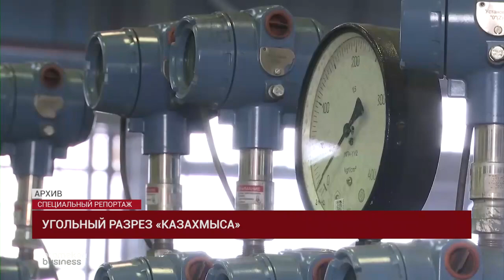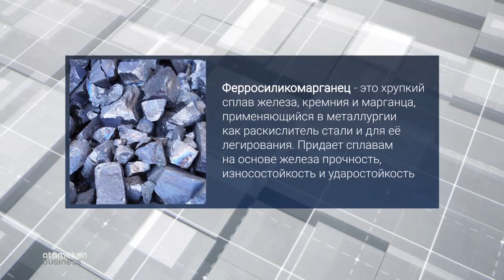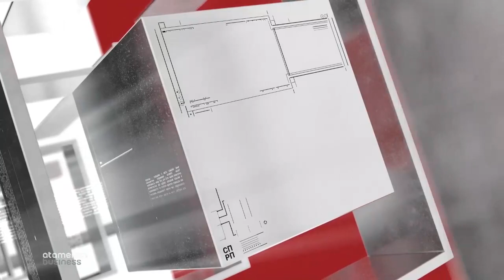Куу-Чекинский угольный разрез. Караганда. Казахмыс. Специальный репортаж (21.09.2018)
100 миллионов тонн угля за 60 лет. Разрез Куу-Чекинский обеспечивает населенные пункты теплом, электроэнергией, водой и отправляет уголь на крупнейшие предприятия Карагандинской области. Про добычу угля в сложных условиях, техническое перевооружение и не только в нашем специальном репортаже

Спикеры: Сергей Ан - И.о. главного инженера ТОО «Разрез Куу-Чекинский» ТОО «Kazakhmys Holding», Камиль Сатижанов - И.о. начальника ОПБ и ОТ ТОО «Разрез Куу-Чекинский» ТОО «Kazakhmys Holding», Руслан Азизов - Заместитель начальника горного участка ТК ТОО «Разрез Куу-Чекинский» ТОО «Kazakhmys Holding», Александр Козловский - Машинист экскаватора ТОО «Разрез Куу-Чекинский» ТОО «Kazakhmys Holding», Владимир Ишагин - Водитель автосамосвала ТОО «Разрез Куу-Чекинский» ТОО «Kazakhmys Holding»

Корреспондент: Жалгас Азганбаев
Оператор-постановщик: Марат Беисов
Режиссер монтажа: Мансур Танкибаев